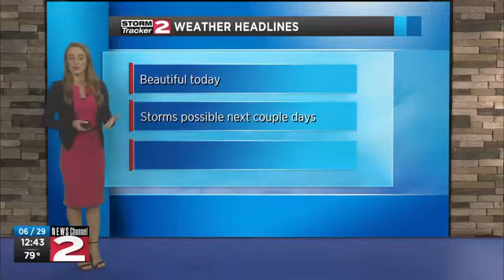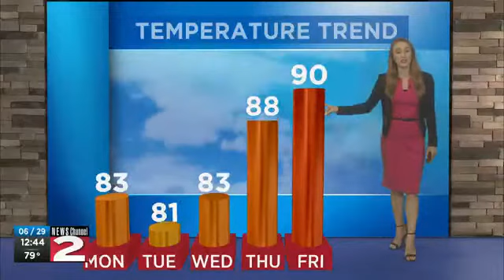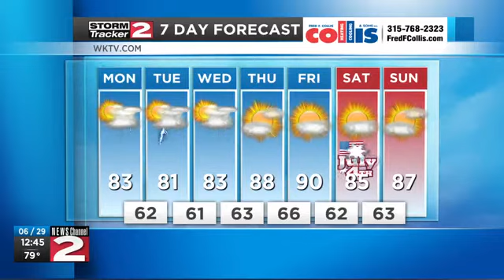Monday afternoon forecast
Beautiful today with partly sunny skies and mild weather, then warmer air moves in for the end of the week.